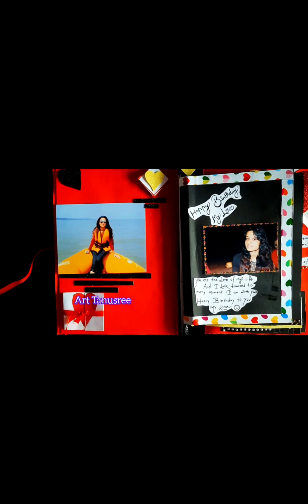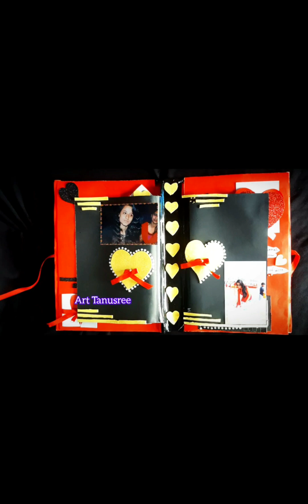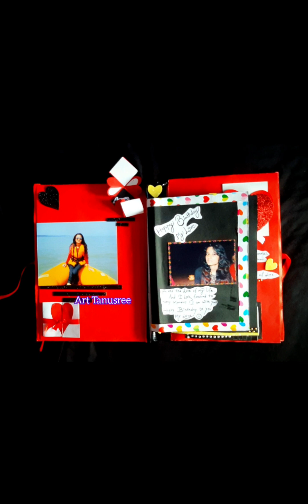Birthday greeting card | DIY Paper craft ideas | জন্মদিনের কার্ড বানানো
জন্মদিনে কার্ড বানান খুব সহজেই ||
Paper craft ||
DIY paper craft||
Scrapbook Ideas ||
Special Birthday Greeting card ||
Hand made greeting card ||

Hello everyone ❤
you can give this beautiful card  to your friends, girlfriend, Boyfriend, Sister, Brother,  Love Or Special one in your life ❤